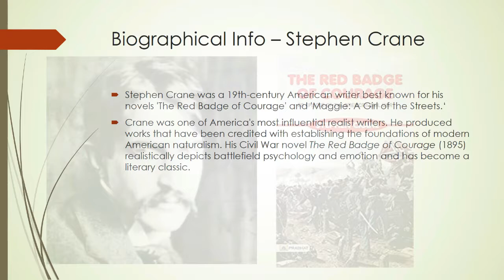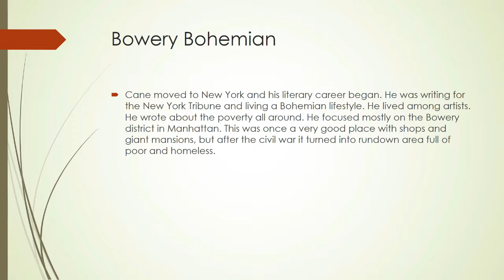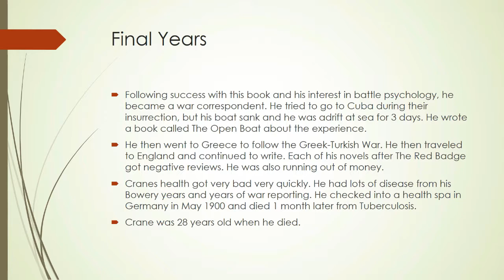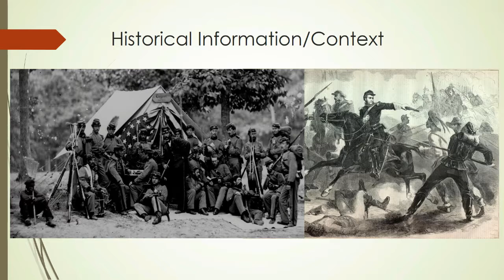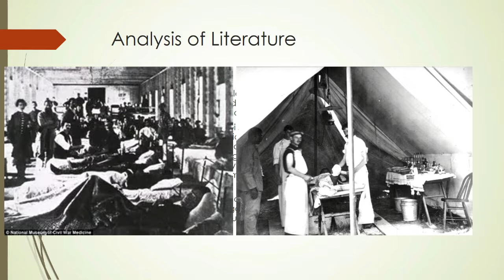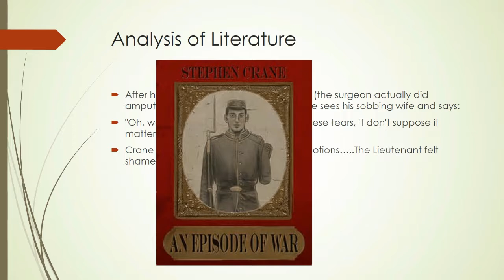Stephen Crane Documentary Ver2 - Jon B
A review of Stephen Crane " An Episode of War " by Jonathon Bradley (Ver2)